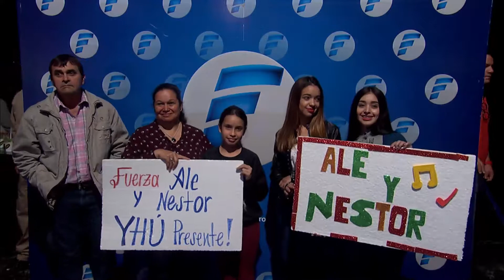DÚO NÉSTOR VÁZQUEZ Y ALEJANDRO FERNÁNDEZ 03 - DEVOLUCIÓN DEL JURADO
EL CONEJO 2019 - PROGRAMA 31/08
CONEJO PURAHEI 2019 - TEMPORADA 01 - SEMANA 04